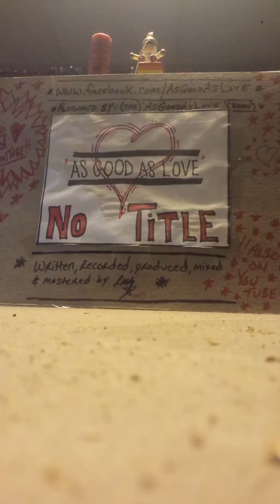AsGoodAsLove-11-"Savior"(demo)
*from the 'No Title' LP/c.2002.12.2015.APG